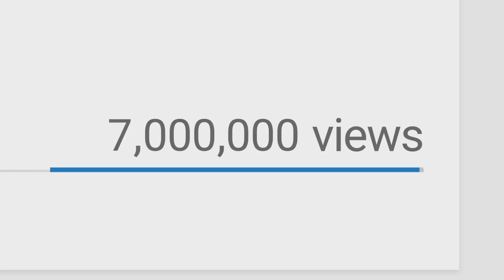Chris Hadfield: Space Oddity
While the other astronauts are sleeping, Chris Hadfield makes a music video tribute to David Bowie and comes back to Earth a viral sensation.

Chris Hadfield is an engineer, former Royal Canadian Air Force fighter pilot and astronaut. He has commanded the International Space Station and was the first Canadian to walk in space. Back on Earth, Chris is a science educator, sharing his love for space exploration with his massive social media following, the readers of his books and the many audiences he speaks to around the world. Oh... and he also did a zero gravity cover version of "Space Oddity" that David Bowie called the most "poignant" he'd ever heard.

Like Chris Hadfield's profile? Visit "The Secret Life of Scientists and Engineers" online and on Facebook.